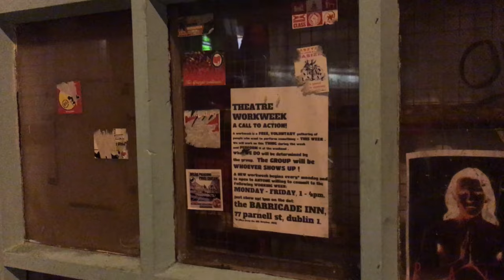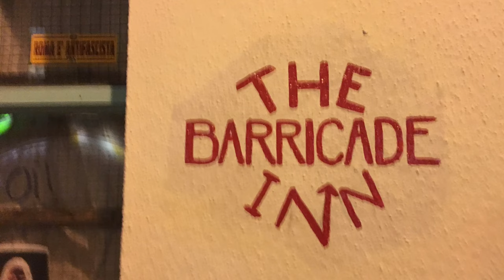The Barricade on the eve of High Court hearing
The Barricade Inn is up in the High Court Oct 28 as a legal firm seek to evict one of the most interesting spaces to grace Dublin city centre in the last months.